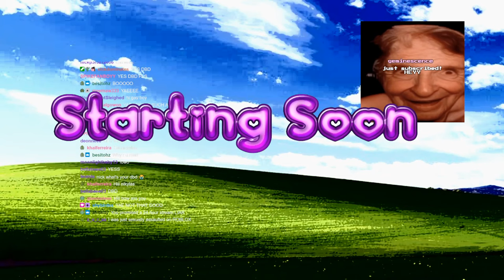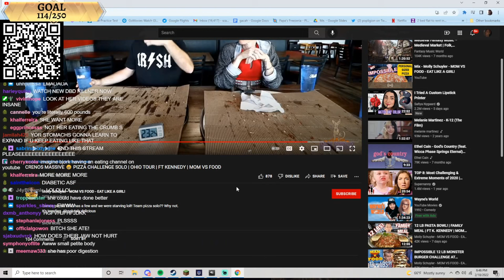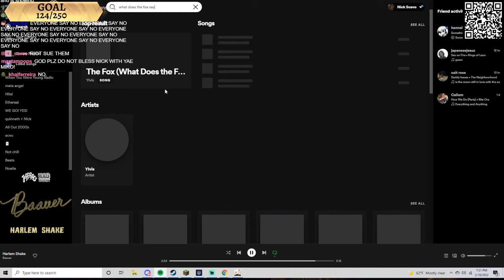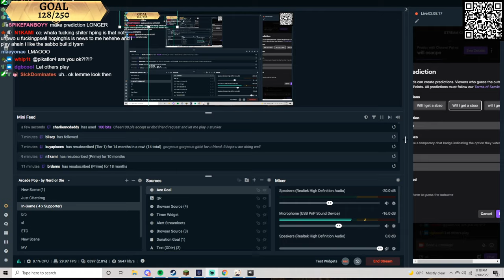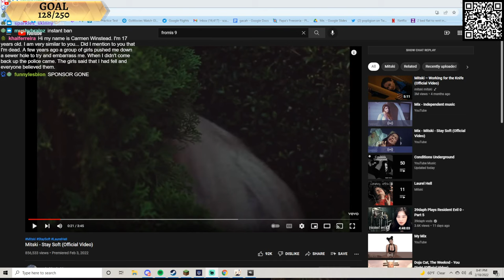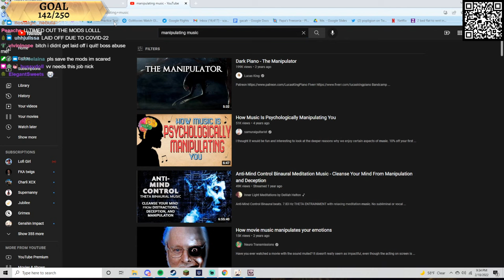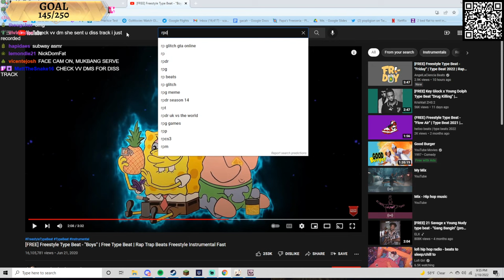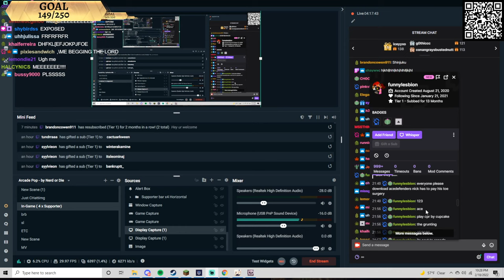(19/02/22) AD !AceDefender Kim getting ate up on twitter... and im happy - NickDominates livestream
This was streamed last Feb 19
00:00:00 - Just Chatting
00:36:11 - DBD
00:52:10 - Just Chatting
00:53:55 - *hush mode*
00:57:04 - Just Chatting
01:09:26 - Genshin Impact
01:26:15 - *hush mode*
01:32:22 - DBD
02:35:19 - Murder House 1988